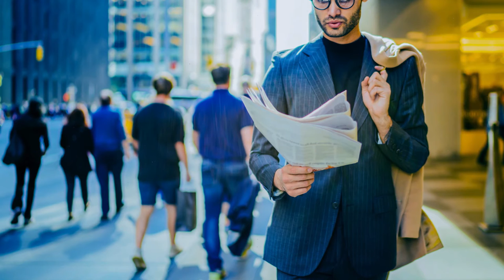Jazzhop Music — Working Mix — Downtown Office Music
JAZZHOP is a fusion of Jazz and Hip Hop as you have probably already understood from the name. It was developed in the late 1980s and early 1990s from Hip Hop. And it is easy to mix it with Chillhop, as they are similar in nature. But there is one notable exception. Jazzhop uses many jazz samples with the respective instruments, such as double bass, saxophone, trumpets and sometimes record organs inspired by the 70s. This gives Jazzhop a more vintage feel while retaining the relaxing nature of Chillhop.

This vibrant and colorful playlist was designed especially for the job. Beautiful melodic passages will ease your mind, while the intricate and embellished rhythms will ensure you don't get bored. Even the most mundane work can become a fun time if the music is right: the music here fulfills this purpose wonderfully.

🎧 Song list
► 00:00 Alright - Limes
► 02:17 Loungin - Aso
► 04:41 Masked - Acxle
► 08:00 Lovely memories - Recueil
► 10:43 NiteJointz - ChillhopGuru
► 12:53 Hometown - SubTrailss
► 15:17 Ambon - DeKobe
► 17:50 Moonlight love - Charlie too human
► 21:16 Concentrate - DeKobe
► 24:48 Cette Fleur N'est Pas La Mienne - Ariya Hedie
► 27:07 Standby - DeKobe
► 30:43 Night lights - Squid ethics
► 33:04 Alone Together - Orthodox
► 37:42 Around the World - mell-o & DLJ
► 39:57 Raining in Kyoto - Ottom
► 41:30 Keep It Together - DeKobe
► 43:45 Together - Aeson
► 46:11 Discovery - DeKobe
► 49:14 Everyday - The Deli
► 51:19 Night Drive - DeKobe
► 55:05 Wildflower - Joe Corfield
► 57:33 Friends - DeKobe
📷 Image Author
 GaudiLab

Listen with headphones to get the soothing effects and keep the volume at a comfortable low level.